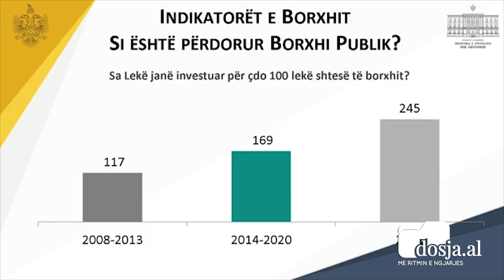Rama: Nuk ka asnjë rrezik për stabilitetin. Denaj: Rritja i ka ndodhur jo vetëm Shqipërisë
TIRANË– Kryeministri Edi Rama u shpreh gjatë konferenës për gazetarët se borxhi nuk rrezikon stabilitetin financiar. Gjatë konferencës Ministrja Anila Denaj tha se rritja e borxhit nuk i ka ndodhur vetëm Shqipërisë por dhe vendeve të tjera të botës. Më pas ministrja tha se borxhi nuk është i rrezikshëm e se mbetet si objektiv është konsolidimi fiskal.